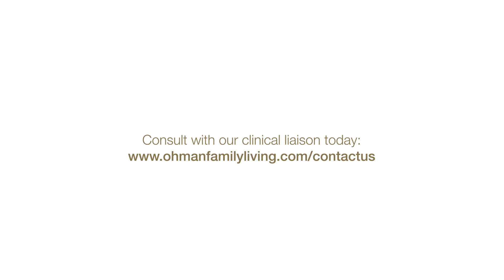FAQ | How to Measure the Quality of a Provider